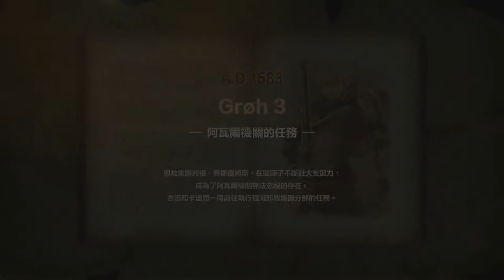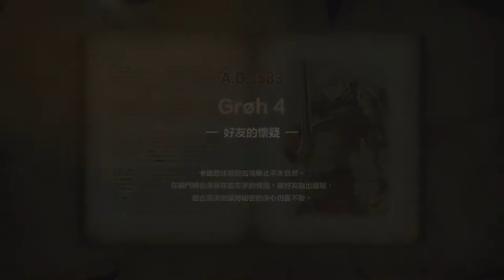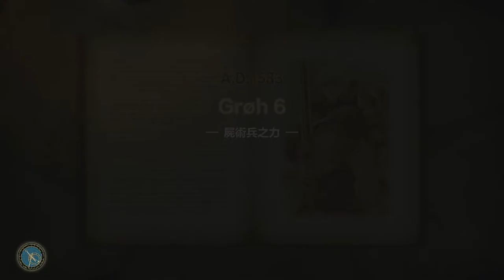Soulcalibur VI Groh